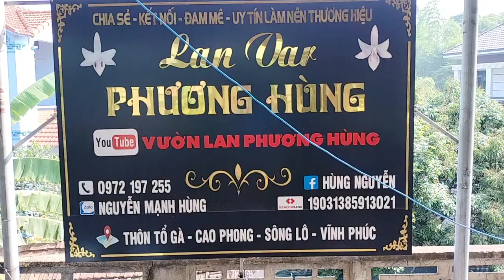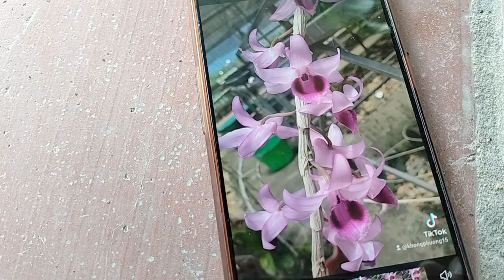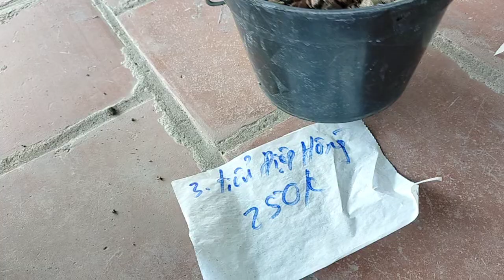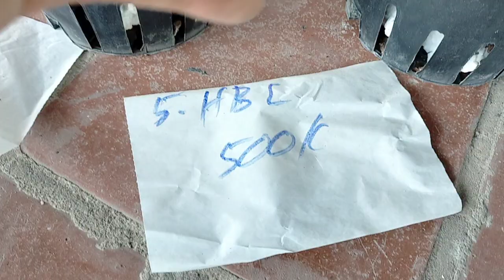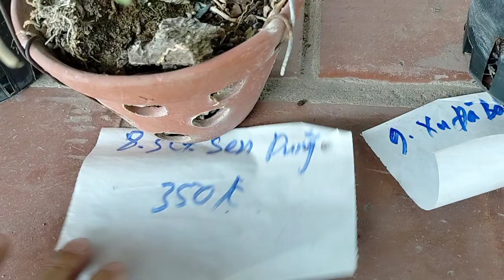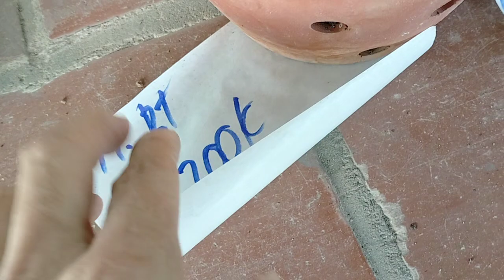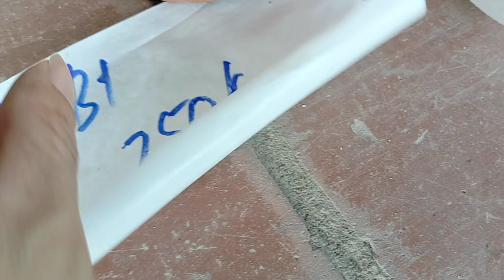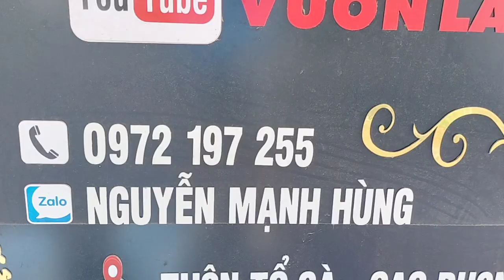18/5 em hùng xả các mặt hàng hoa Lan chuẩn đẹp giá rẻ LH 0972197255